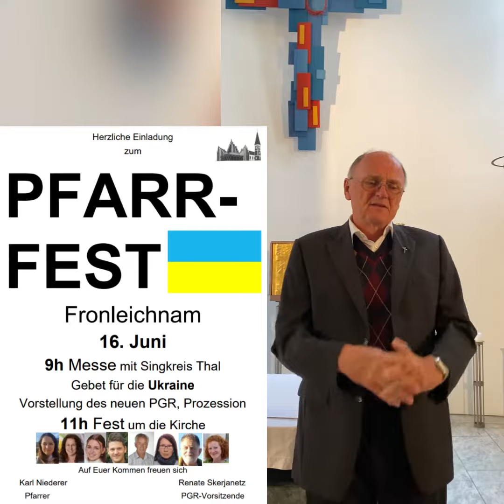Pfarrfest Gösting und Thal 2022